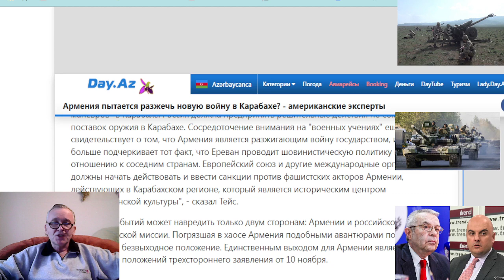Армения пытается разжечь новую войну в Карабахе? - американские эксперты .